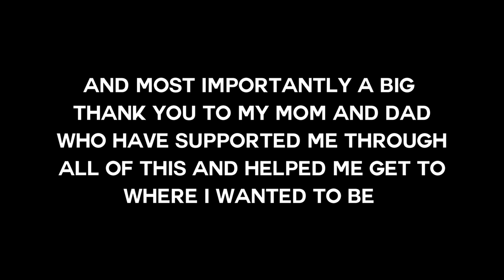JAY SIEMENS VS HUGE NORTH WESTERN LARGEMOUTH!!!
My last day working with Jay Siemens was spent out on the water fishing for some HUGE North West Ontario largemouth bass! For the last two months I lived in Kenora Ontario working with Jay on tons of different projects for his personal channel as well as other BIG projects. This was by far the best experience of my life and it is certainly not the last time I see Jay!